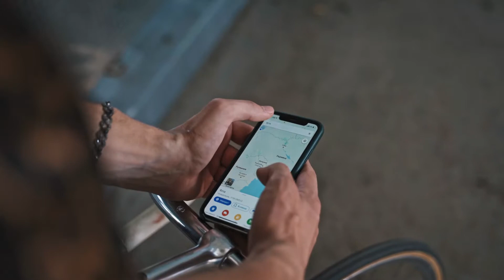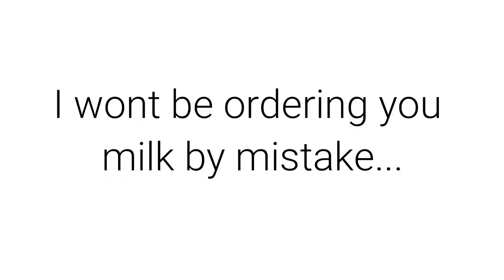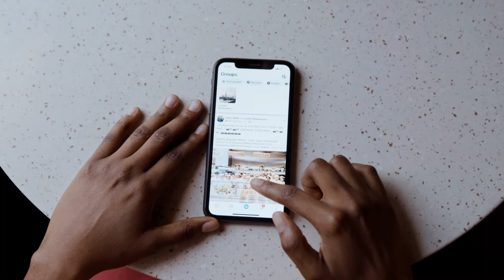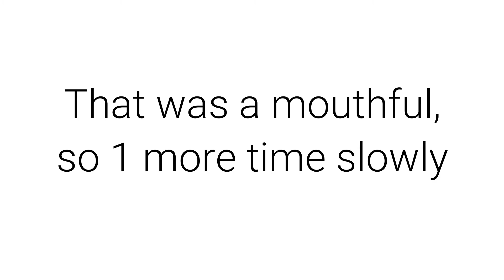4 SECRET DIGITAL MARKETING TRENDS 2021 - The future of digital marketing and hottest trends to watch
Taking a look at the 4 SECRET DIGITAL MARKETING TRENDS 2021 - The future of digital marketing and hottest trends to watch.

There are multiple marketing trends in 2021 that become popular, most hottest trends for social media marketing only to fall through the cracks. So we take a different spin here and talk about the 4 things you need to be preparing for the future of digital marketing in 2021 moving to 2022.

Timestamps:
0:00 Intro
0:34 Voice Search
3:39 Chatbot
7:03 Chatbot
9:08 AI
10:13 Dialogue flow

//MY_STORY
for those that don't know. My name is Bongi Khunga. I started this channel and centered it around the smma, entrepreneurship, and marketing niche. Right now I am building my own SMMA, social media marketing agency, digital marketing company whatever you want to call it.

Currently, in the middle of scaling it to 6 figures, I believe the majority of people consuming SMMA content are in a similar position as m

//SOCIAL_MEDIA
As Andrew says, this enquires a lot of inputs.

Social Media Marketing Agency | SMMA

//IGNORE
the future of digital marketing, marketing trends, hottest digital marketing trends 2021